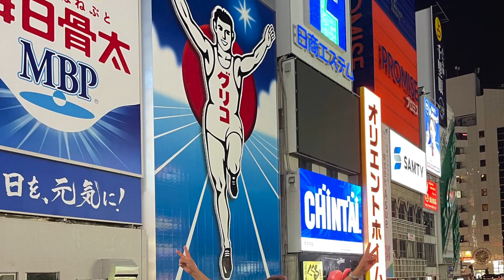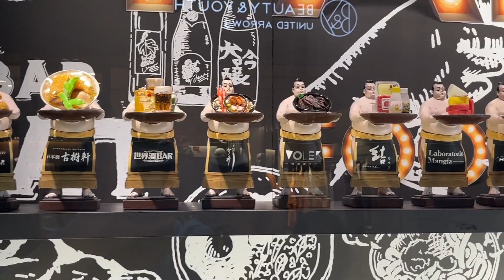Осака хот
Япон орноор аялсан нь. №5.
   Бидний дараагийн аялал Осака ( Osaka)хот байв.
   Осака хот нь нийслэл Токио хотын дараа орох Японы 2 дахь том хот юм. Японы эртний түүхийн сурвалжид бичсэнээр МЭӨ 663 онд Японы эзэн хаан Осака хавьд амьдарч байжээ. Ёдо голын бэлчирт Яматогийн байлдан дагуулагчид Ямато улсыг байгуулж байсан түүхтэй. 7-8-р зууны үед Осака нь хэд хэдэн хааны оршин суух газар болсон нь тус улсын нийслэл болсон гэсэн үг юм.
   Япончууд Осака хотыг "худалдаачдын хот" гэж ярьдаг. Осака хот нь Японы эдийн заснийн тулгуур бүс, аялал жуулчлалын гол томоохон хот билээ. 1994 онд Осака хотын өмнөд хэсэгт анх удаа хиймэл арал дээр "Кансай" онгоцны буудал баригдсан нь аялал жуулчлалд ихээхэн түлхэц өгсөн байна. Японы томоохон компануудын салбар нь тус хотод байралдаг. Япон улсдаа 3-рт бичигддэг Осакагийн их сургууль энд байдаг.
 Бидний үзсэн эхний газар бол
   1.Umeda Sky Building. 1988 онд хийсэн төслөөр 1993 оны 3-р сард барьж дууссан 40 давхар 170 м (568 feet) өндөр барилага юм. Дээвэр дээрээ задгай талбайтай, хотыг 360 градус харах боломжтой учир жуулчид нар жаргах үеийг эндээс харахаар ирдэг.  Энэ нүсэр барилагыг яаж барьсан тухай танилцуулах танхимтай, бас бэлэг дурсгалын дэлгүүр, хоолны газартай байв. Эхлээд хоёр талын хос барилагыг барьж дуусаад голын том тавцанг газар дээр угсарч асар хүчтэй моторуудаар дээш нь өргөж гаргаад бэхэлсан юм байна. Инжинерийн гайхалтай шийдэл гэж үздэг гэнэ ээ. Дээр байрлах хоолны газар нь элдэв нэмэгдэл байхгүй газар дээрхи үнээр үйлчилж  байсан нь сонин. Бусад орны иймэрхүү газарууд 2,3 дахин нэмсэн үнэтэй байдаг. Япончууд хүний хэрэгцээгээр бизнес хийдэгүй юм шиг санагдсан. Бас ямар ч хулгайч байхгүй нь таатай.
   2 Осака хотын цайз (Osaka Castie) Энэ цайз нь эртний Японы феодалын засаг захиргаа, хүмүүсийн аж амьдралыг харуулсан музей юм. Японы самуурайн аян дайн, цэргийн зохион байгуулалт, туг сүлдны учир агуулагыг тайлбарласан байна. Тэр үеийн хувцас, хуяг дуулгаас гадна тэр үед болсон үйл явдалыг голограмм (Holography)-аар үзүүлсэн нь маш сонирхолтой. Самуурай нарын хувцас, хуяг, дуулагыг макетаар хийсэн байв.  Гадуураа бат бэх хэрэм, усан сувагаар хүрээлэгдсэн энэ цайз 1580 онд баригдаж дуусчээ. Цайз дээрээс хотын ихэнх хэсэг харагддаг нь  эрт цагт хотоо хамгаалах, дайснаа эрт илрүүлэх ач холбогдолтой байжээ.
   3 Осака хотын гэрэлт гудамж (Neon-Lit streets of Osaka) нь  залуучууд, жуулчидын очих дуртай гэрлэн чимэглэл, рекламтай гудамж юм байна. Энэ гудамж нь Осака хотод үзэх ёстой зүйлсийн жагсаалтанд байдаг бөгөөд энд дэлгүүр ,гуанз, ресторан, тоглоомын газрууд их байдаг.
   Энэ гудамжны хамгийн анхны лед (Lit) рекламийг 1935 онд чихэрийн үйлдвэрлэл явуулдаг Glico компан хийж тавьжээ. Glico Running Man гэдэг цэнхэр замаар гүйж байгаа эрэгтэй хүний рекламийг Осака хотийн гар бөмбөгийн баг дэлхийн цомд оролцоход дэмжиж байрлуулсанаас хойш 80 гаруй жил болж байна. Энэ реклам зурагийн өмнө жуулчид зургаа авхуулж дурсгал болгон үлдээдэг. Glico компани нь 1921 оноос кармел чихэр үйлдвэрлэж эхэлсэн, одоо чихэр, кармел чихэр, шокладтай шагшуурга, хийдэг юм байна.